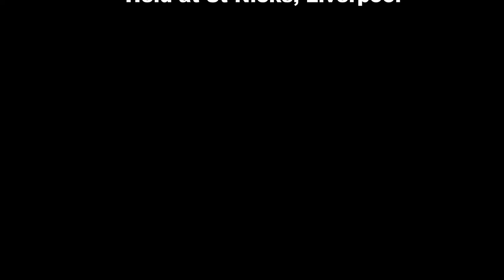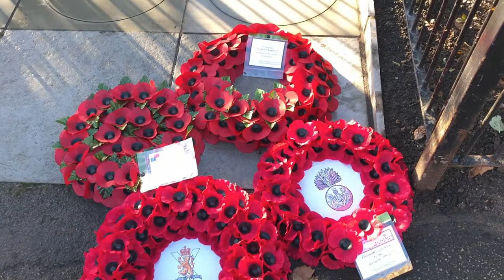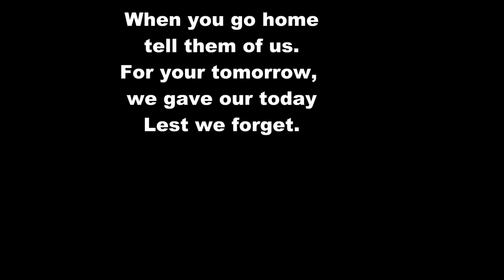WW1 VC Centenary Commemoration, Lt Stanley Boughey.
Stanley Boughey was born on 9th April 1896 at 3 Danube Street in Toxteth Park, before moving with his family to Blackpool in 1905. Stanley was educated at Clifton College and in 1908 he co-founded the Hound Patrol of the Boy Scout movement, which together with the Lion Patrol became the 1st Blackpool Scout Troop. Before the war, Stanley was a keen athlete and was also a member of the St Johns Ambulance Brigade, however when war was declared in 1914, he went to France and served in the Royal Army Medical Corps at only 18 years of age.

In May 1916 Stanley joined the Ayrshire Yeomanry as a Private and then in April 1917 he joined the Royal Scots Fusiliers, 1/4th Battalion, as a Second Lieutenant.

The action for which Stanley Boughey received his Victoria Cross took place on 1st December 1917 at El Burf, Palestine, during the Battle of Jerusalem, whilst serving with The Royal Scots Fusiliers. Unfortunately Stanley was mortally wounded at the point of surrender. Therefore Stanley’s Victoria Cross was awarded posthumously.

When the award of his Victoria Cross was announced in the London Gazette on 12th February 1918, the citation read:

"For most conspicuous bravery. When the enemy in large numbers had managed to crawl up to within 30 yards of our firing line, and with bombs and automatic rifles were keeping down the fire of our machine guns, he rushed forward alone with bombs right up to the enemy, doing great execution and causing the surrender of a party of 30. As he turned to go back for more bombs he was mortally wounded at the moment when the enemy were surrendering.”

The event was attended by relatives, The Rector of Liverpool, Liverpool’s Lord Mayor, the Deputy County Commissioner of Merseyside Scouts and military representatives from the Royal Regiment of Scotland.

Lord Mayor, Councillor Malcolm Kennedy, said: “Stanley Boughey was a courageous soldier whose selfless actions saved many lives. He was completely devoted to his duty and Liverpool is incredibly proud of him and this is why the City is honouring him with this fitting ceremony. I am personally privileged to be able to unveil this stone in his honour.

“The stone will be a permanent reminder of the incredible contribution that he made to the war effort and his role in making sure that more soldiers weren’t lost. Exactly 100 years ago, Stanley fought and sacrificed his own life for the freedom and peace that we all enjoy today. Therefore, we should reflect and give thanks to Stanley and others who gave so much for their country and our liberty.”